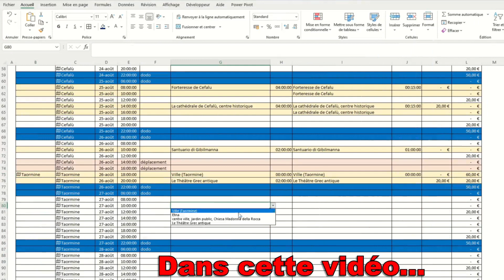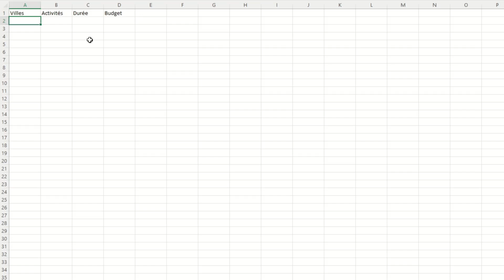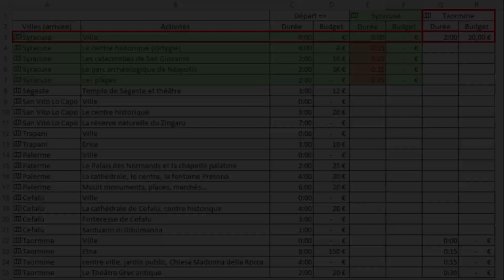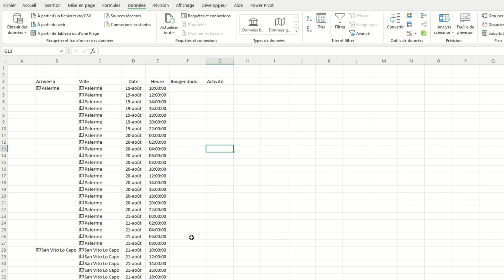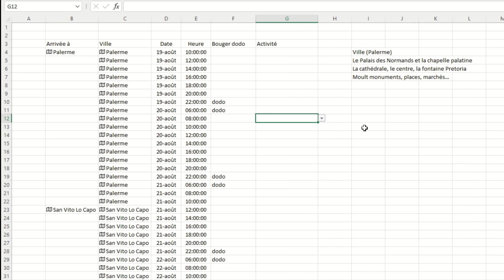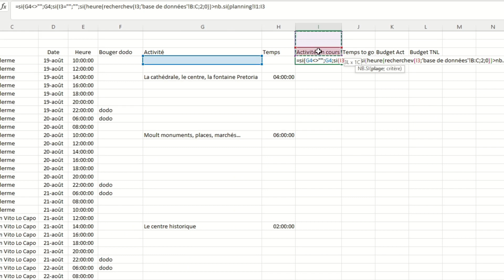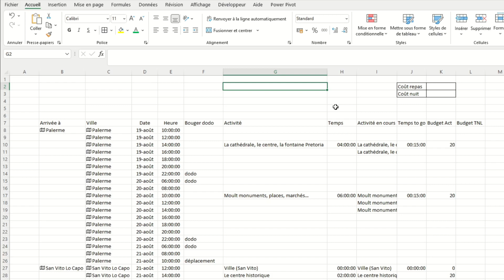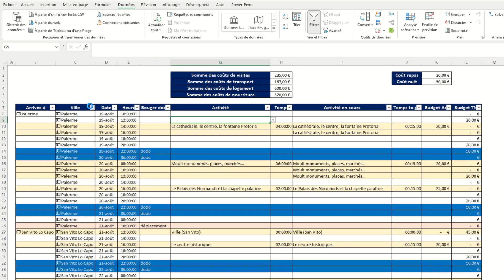Tuto : outil de planification de A à Z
Je vous offre un programme d'exercices de plusieurs semaines !
Ce programme vous permettra de recevoir 15 séances de travail, chacune composée :
- d'un lien vers une vidéo explicative
- d'une série d'exercices en lien avec la vidéo explicative
- de la correction des exercices
Chaque séance représente environ 20 minutes de travail. Ce n'est pas un E-Learning au sens propre, mais ça s'en rapproche beaucoup !

Si vous souhaitez aller plus loin, vous pouvez également me retrouver sur mon site internet :

N'hésitez pas à parcourir la chaîne si j'en ai oublié ! tout y est !